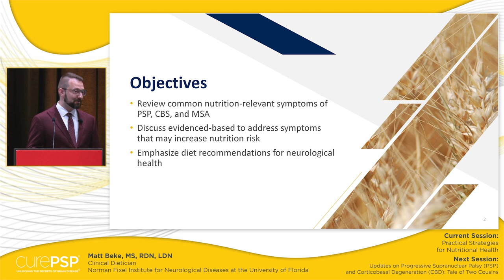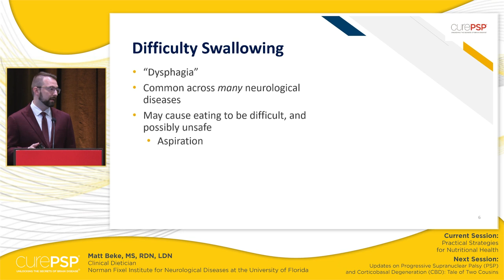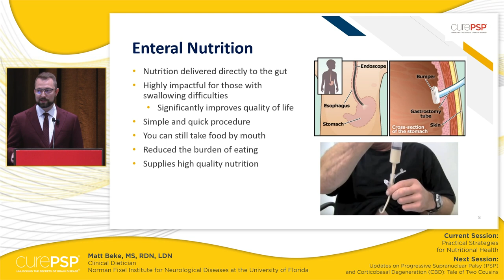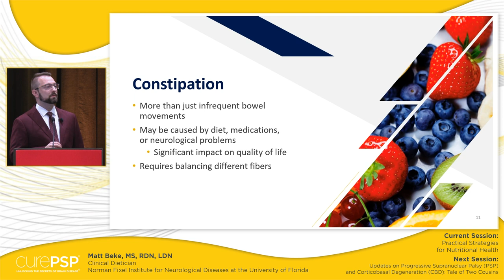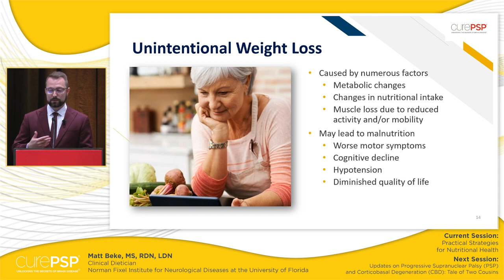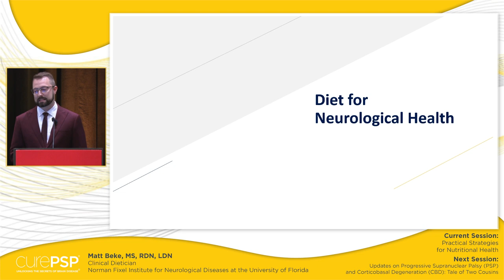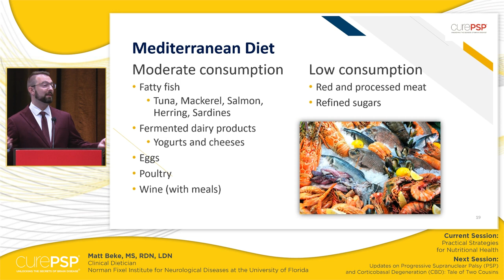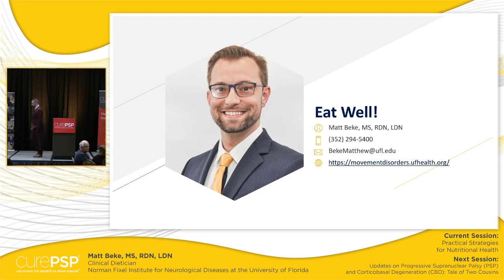Practical Strategies for Nutritional Health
PSP, CBD and MSA can pose unique challenges in maintaining optimal nutritional health. Matt Beke will educate you on innovative approaches, evidence-based strategies and beneficial resources to enhance your overall well-being and achieve necessary nutritional goals.